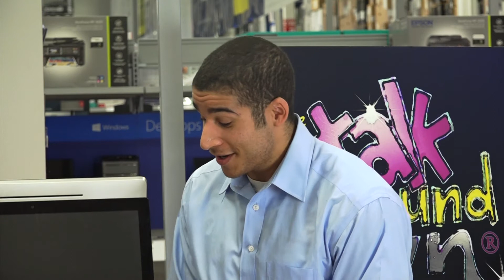EXCLUSIVE - Unite for Freedom International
In this exclusive interview, Unite for Freedom International CEO Nathan Porterfield sheds light on the sex trafficking industry.